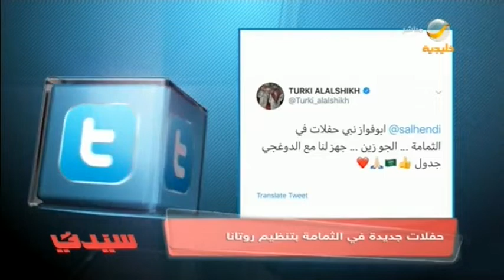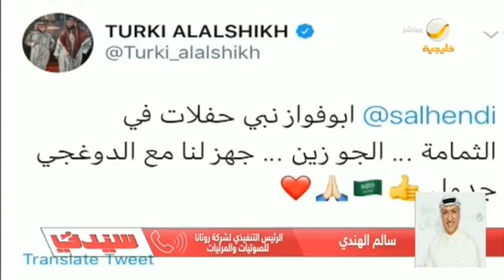الرئيس التنفيذي لشركة روتانا للصوتيات يعد الجمهور بمفاجآت جديدة في حفلات الثمامة